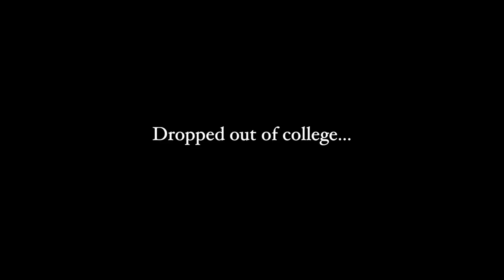Dropped out of college...3 Year update, advice, and regrets